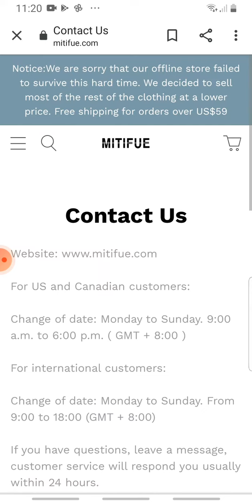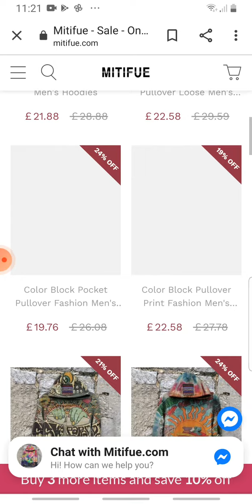What Is Mitifue.com Scam or Legit?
Need to find out about Mitifue.com?  View our short Mitifue Review before making a purchase.